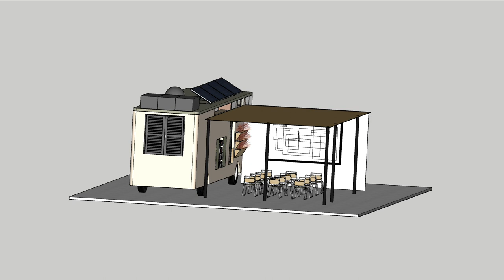Urbánika bus diseñado por 9 Viento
Primer plano de las ecotecnias que el bus tendrá.
Agradecemos a Mariana y Carlos de 9 Viento por haber puesto tanto amor y alma en desarrollar los diseños del camión de Urbánika.

Estos planos son sólo el inicio, estamos muy contentos de tener como equipo a unas personas tan profesionales y entregadas.